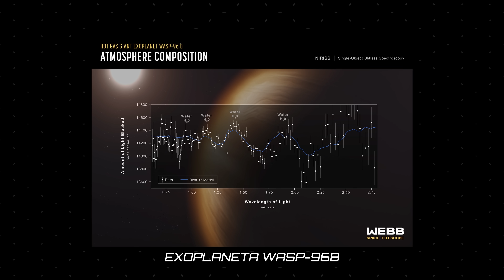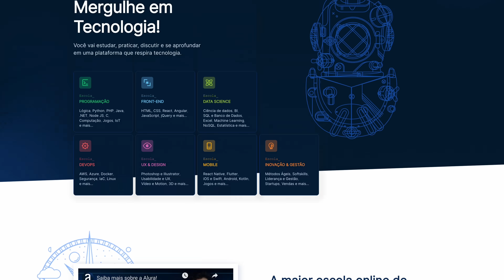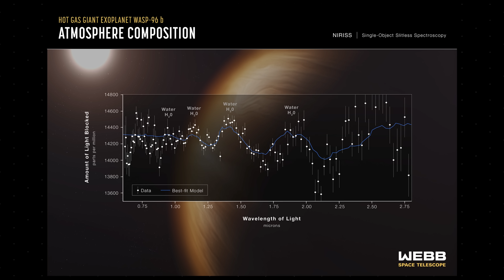As Primeiras Imagens do James Webb vão MUDAR a ASTRONOMIA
As 5 primeiras imagens do James Webb foram divulgadas, e elas são muito especiais. Temos a atmosfera de um exoplaneta, um berçário de estrelas, galáxias colidindo e um olhar profundo acerca do Universo distante. Essas imagens são as primeiras de muitas que estão por vir, então vamos entender o que cada uma delas significa.